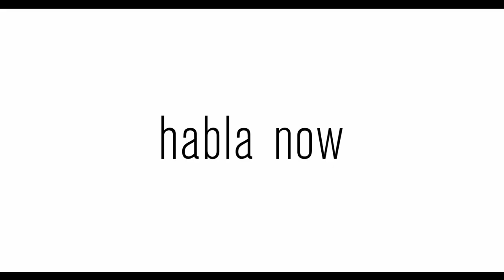HABLA NOW | JOSÉ ANDRÉS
HABLA NOW, the latest installment of the award-winning “Habla” series from HBO Latino, debuts FRIDAY, SEPTEMBER 18 (9:00PM ET/PT). The one-hour documentary special features testimonials from U.S. Latinos sharing their personal experiences directly to the camera for a national audience, in both English and Spanish.
Chef and humanitarian José Andrés talks about food being at the heart of solutions across the planet, the need to weaponize empathy and the importance of being involved in providing help to different communities in times of need.

HablaNow will be available on HBO Latino and to stream on HBO Max.